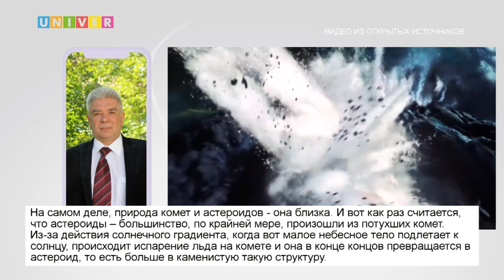ПЯТЬ КРУПНЫХ АСТЕРОИДОВ ПРИБЛИЖАЮТСЯ К ЗЕМЛЕ